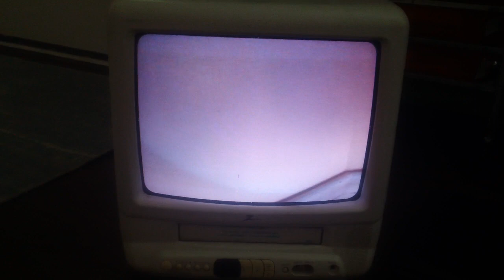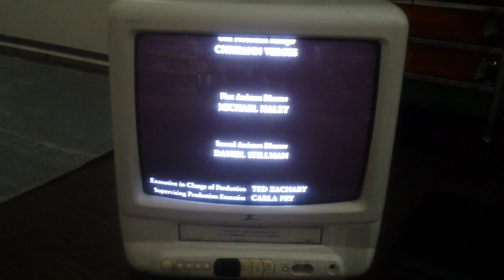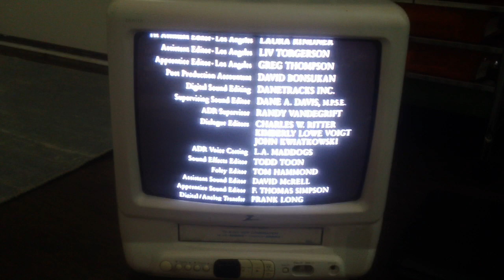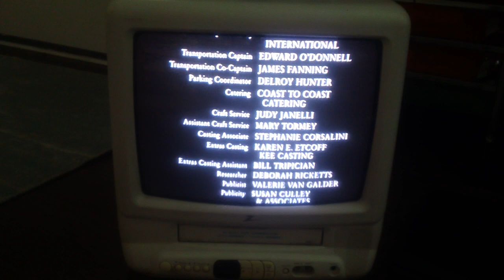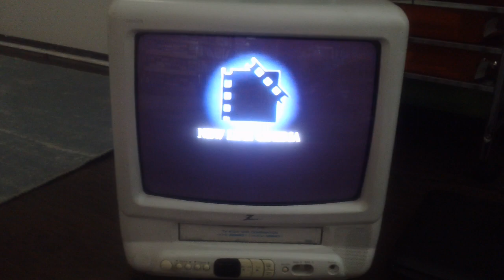Closing Down To Bed Of Roses 1996 VHS Part 1